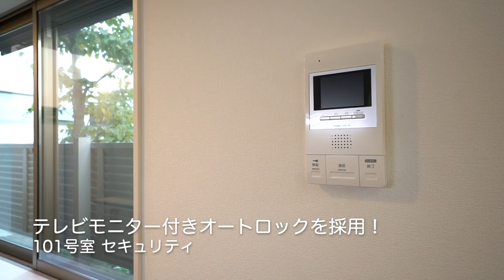‹目黒のツインロフト！›プレミアムなお部屋が募集開始です！当社管理物件『ブラン目黒101号室』【J's movie】JR山手線 目黒駅 徒歩8分のデザイナーズアパートメント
『オシャレなムードたっぷり。二人入居も可能な目黒の人気デザイナーズ』
最寄り目黒の好立地！
2015年築のデザイナーズハウスに空き予定が出ました！
オートロック付きで安心のセキュリティは勿論、充実の設備も魅力。
特に水回りは追い焚きや浴室乾燥、独立洗面台など高級感たっぷり！一人暮らしは勿論のこと、これからパートナーと同棲をお考えの方にも！
新生活を力強くサポートします！